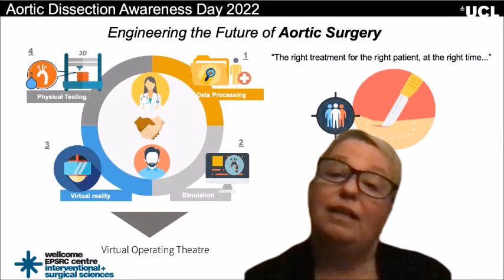Launch of Aortic Dissection Awareness Day UK 2022 at UCL in London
National patient association Aortic Dissection Awareness UK & Ireland has awarded the hosting of its flagship annual conference AD Awareness Day UK in 2022 to the Wellcome Institute for Interventional Surgical Sciences at University College London. One of the UCL hosts, Prof. Vanessa Diaz, explains more in this short video.